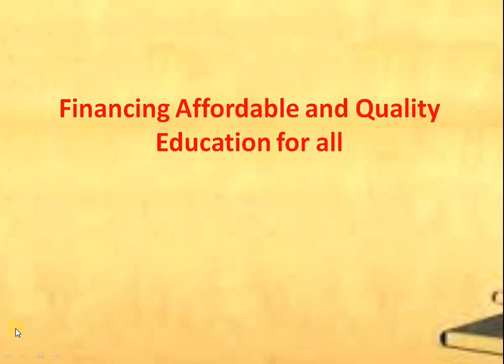financial affordable and quality education